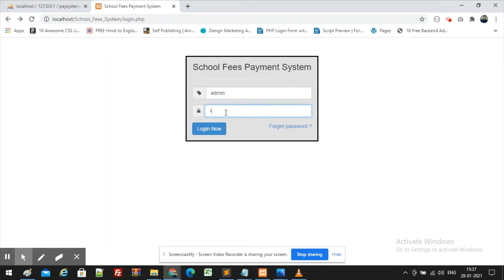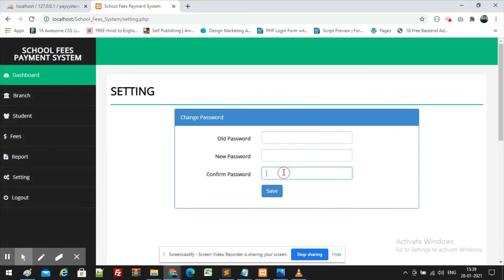Online School Fee Payment in PHP Mysql Download Free Source Code